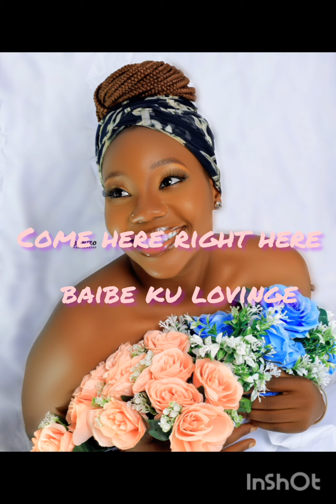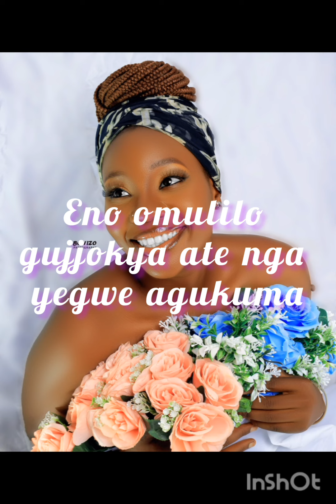KYOYOYA BY SENGA LANISHA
KYOYOYA Club banger written and sang by Senga Lanisha the Gishu legit Queen, Produced and mixed by Nexo ku Ngoma at Bigoma Avenue ..
Enjoy to the fullest